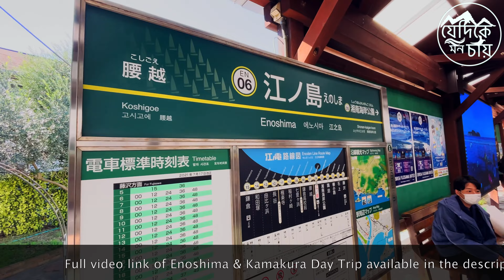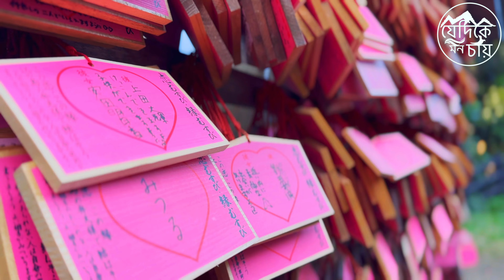Walking Through ENOSHIMA | Japan | বাংলা ভাষায়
For more exciting and informative posts and videos on Japan, please follow the: